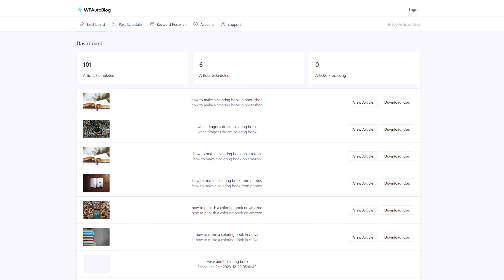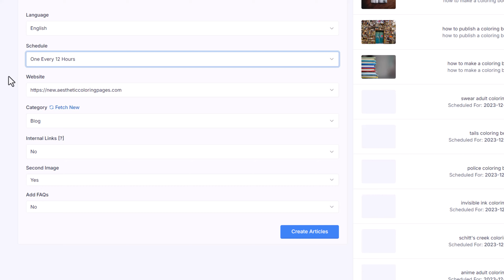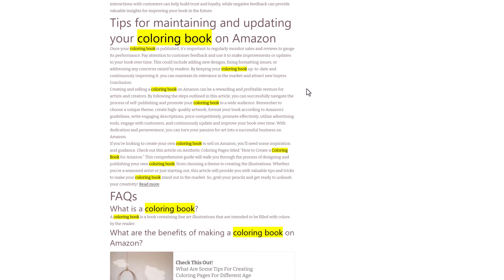SEO ranking strategy | Auto blogging wordpress setup with WPautoblog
Auto blogging can be an effective strategy to boost your website's SEO rankings. By automatically publishing content from various sources, you can generate a steady stream of new and relevant content for your website. One popular tool for auto blogging is WPautoblog